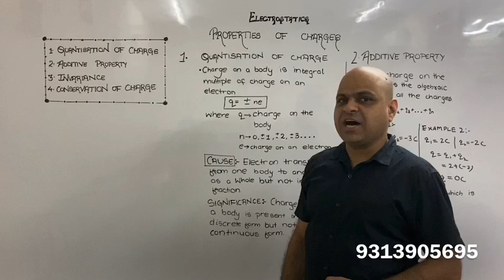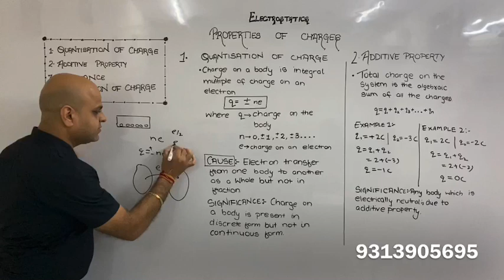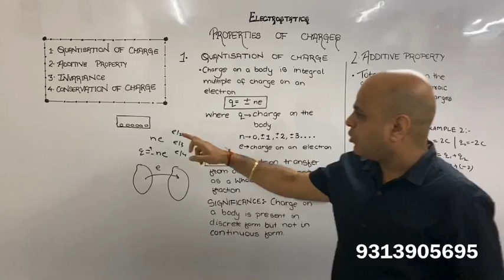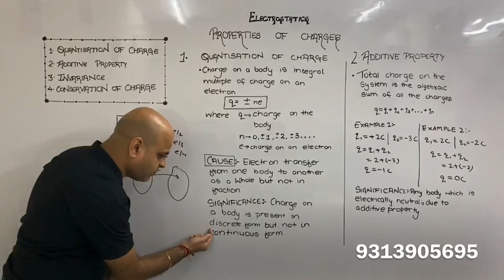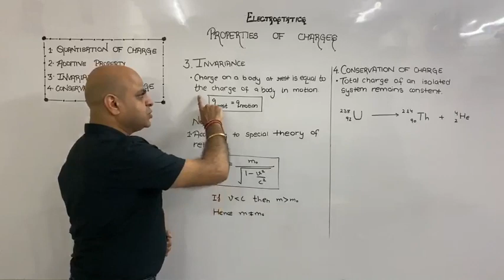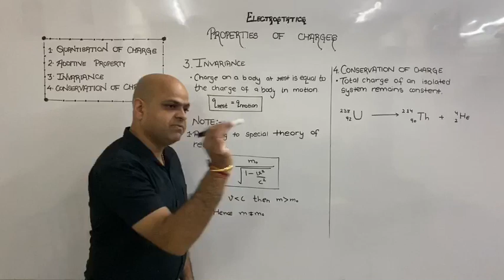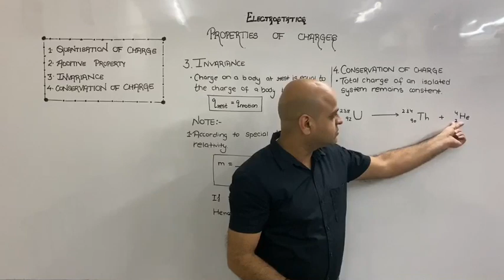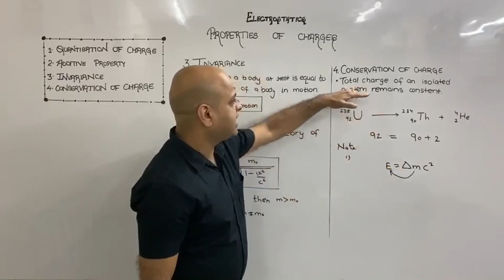XII-PHYSICS : ELECTROSTATICS : PROPERTIES OF CHARGES BY SIDHARATH PATHAK ( SHIVALIK ACADEMY)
The video is about the TOPIC  of electrostatics that is "Properties of charge " in XII - PHYSICS by Sidharath Pathak of Shivalik Academy.